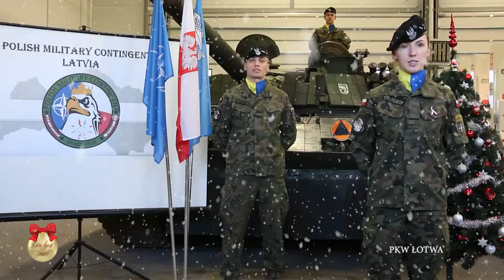Zyczenia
Zabrania się kopiowania fragmentów naszych utworów i wykorzystywania w innych utworach bez zgody autora utworu.